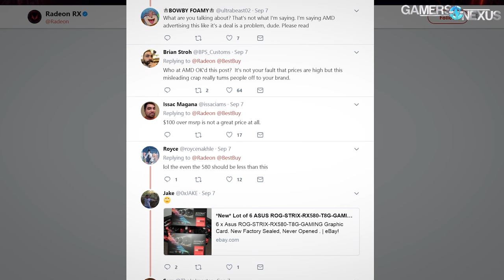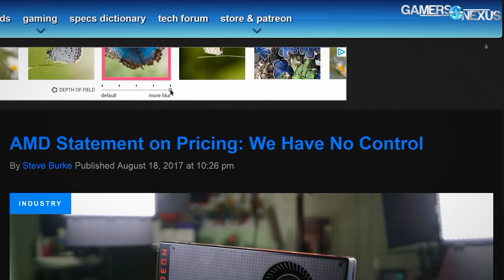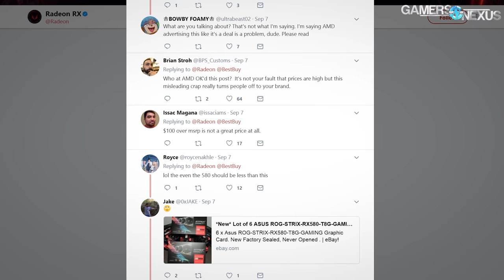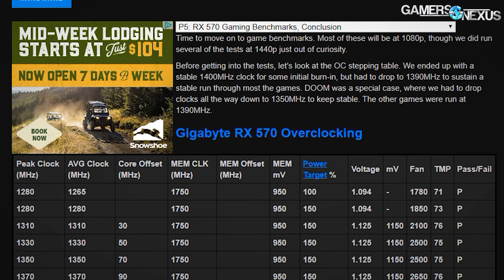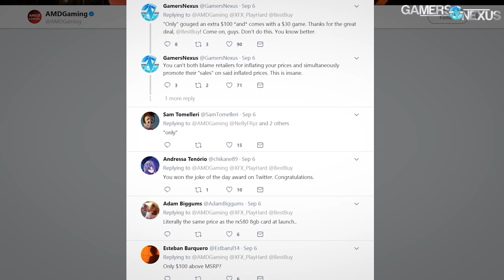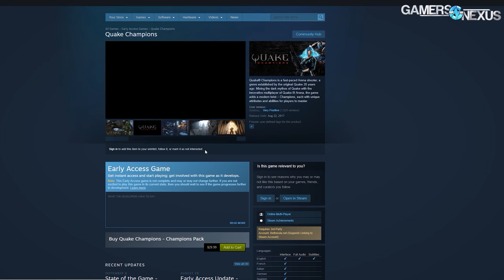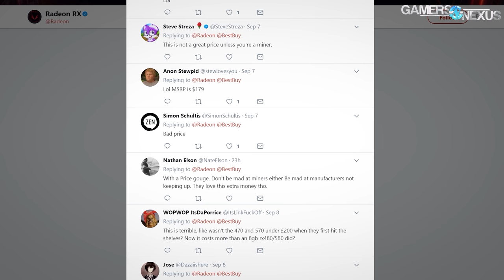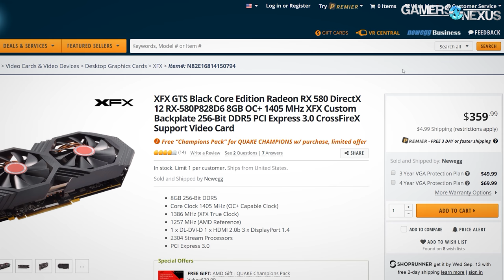Encouraging GPU Price Gouging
Talking about the latest tweets from AMD's official twitter accounts, which encourage retailer upcharges on GPUs.